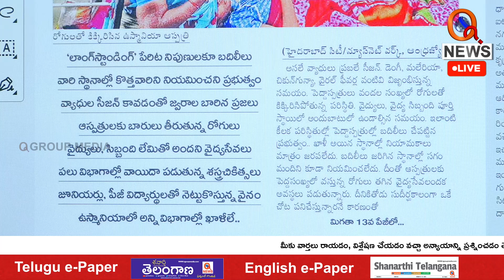పెద్దాసుపత్రుల్లో డాక్టర్ల కరువు Teenmarmallanna I Shanarthi Telangana e-paper